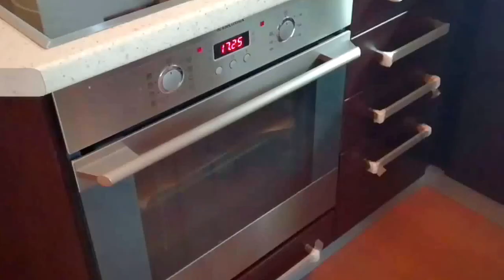Постное овсяное печенье на скорую руку. | Фитнес печенье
Предлагаем вам рецепт постного овсяного печенья, которое кроме всего прочего является весьма низкокалорийным и постным.

Кроме этого, овсяное печенье подойдет в качестве первого прикорма для вашего малыша. Его можно начинать давать с 9 месяцев.

Выглядят печенки не очень симпатично, однако очень вкусные и полезные.

Ингредиенты:

- 1 стакан овсянки
- 3 банана
- 2 ложки подсолнечного масла
- изюм, орехи, семечки, кунжут по вкусу

На блендере перемалываем 1 стакан овсянки и 3 банана.
Берем банановое пюре и добавляем в него растительное масло перемешиваем.

Затем засыпаем получившуюся  овсяную муку и по желанию изюм, орехи, семечки, злаки.

Ложкой порционно выкладываем тесто на противень, предварительно постелив на нем пергаментную бумагу.

Выпекаем 30 минут на 180 градусах.